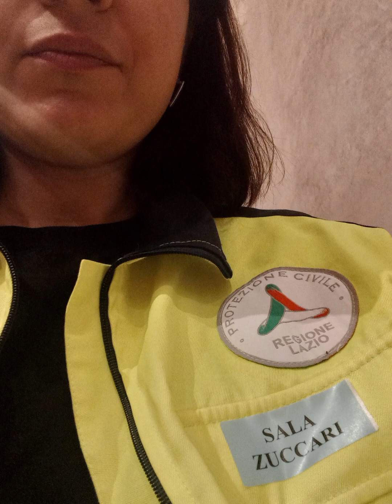ROMA TRE ODV⚱️⛑️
Associazione Protezione Civile Roma Tre odv